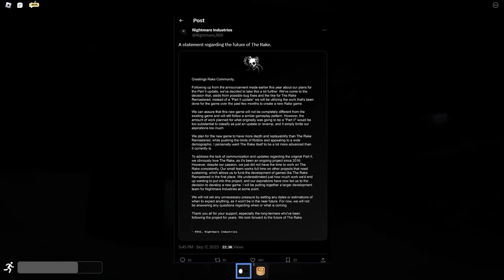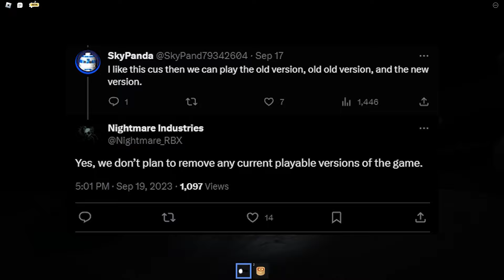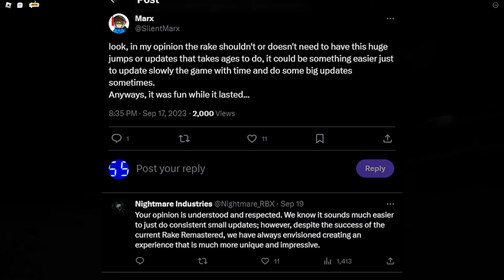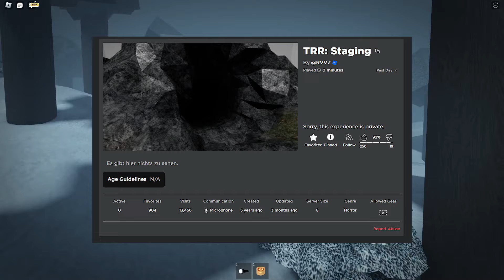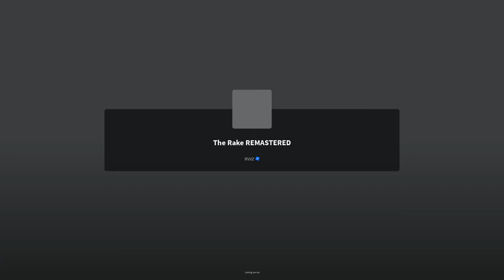THE SAD ENDING OF THE RAKE REMASTERED (The Rake Remastered Part II Update News) | Roblox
Welcome... To the last video of The Rake Remastered News. Enjoy the video